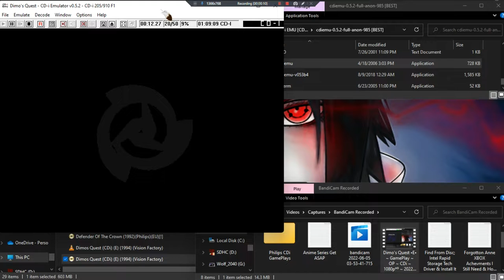Dimo's Quest •E• ~ GamePlay ~ OP&SomeCredits ~ CDi ~ 1080pᴴᴰ ~ 2022 ~ W11